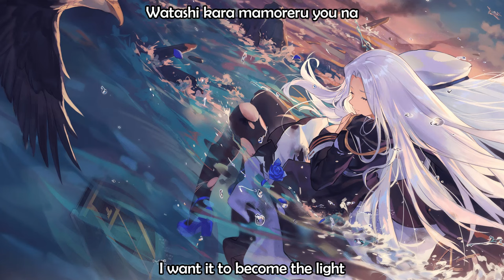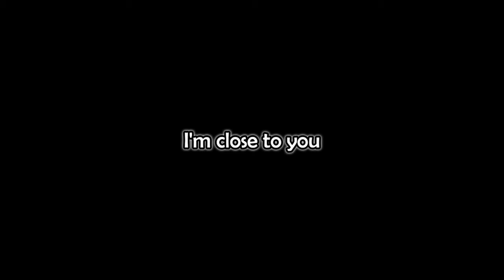Hikari no Michishirube - Kano (English Lyrics) | Azur Lane The Animation Ending Song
Song: Hikari no Michishirube
Singer: Kano
Azur Lane The Animation ED Song